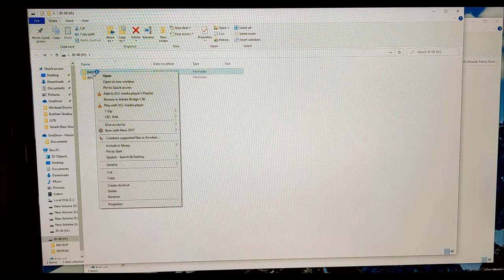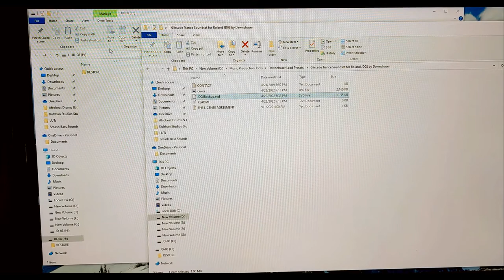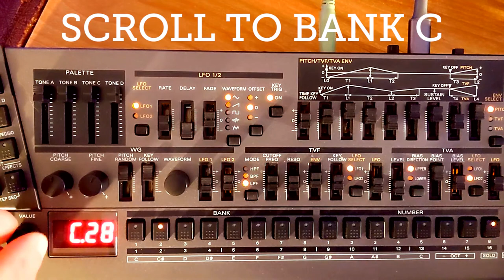Installing Soundsets On the Roland JD-08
Having trouble uploading a soundset to your shiny new JD-08?

Follow these steps to upload 3rd party soundbanks to the JD-08 (for Windows users) and get started using your new sounds!